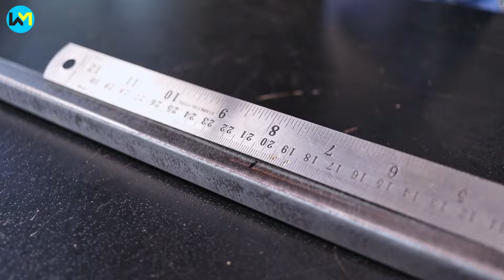DON'T THROW YOUR OLD BIKE PARTS RE INVEST THEM FOR PROFESSIONAL TOOL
Welcome!!
we make hacks, tips, and tricks, with wood and metal and many DIY videos

Created by Wood & Metal